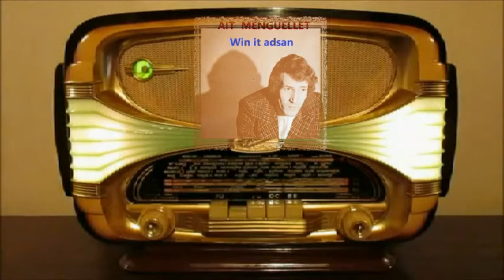AIT MENGUELLET (RARE) Win it adsan 45T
Explorez avec moi le patrimoine de Lounis Ait Menguellet avec une de ses  rares chansons  " Win it adsan "
Bonne Ecoute.